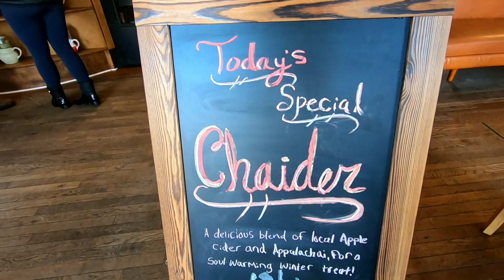The Dripolator CoffeeHouse Black Mountain NC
The Dripolator CoffeeHouse is no doubt, one of Jennifer's, must stop at places! Kudos to The Dripolator for taking cash only.